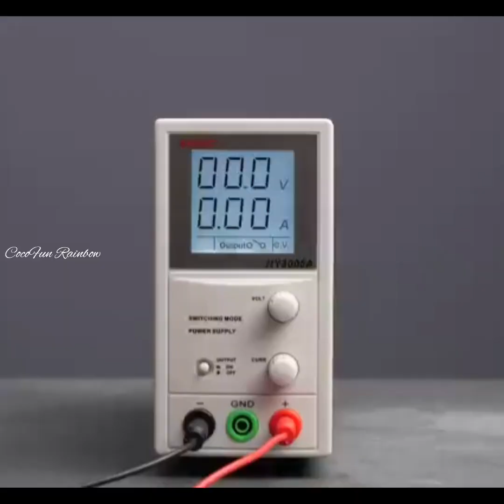What happens when you overload Electronics | 2022 | please subscribe | CocoFun rainbow